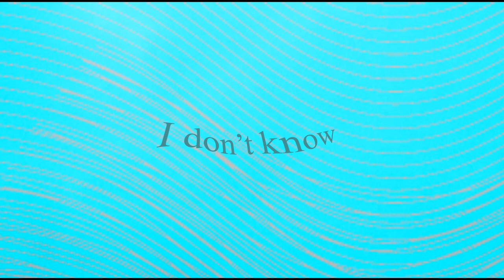LOGOUT - Kite Waltz (Official Lyric Video)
“Kite Waltz” is the fifth track in  the latest LOGOUT album "N91°".
Video by Logout

Lyrics
Don’t know how far
Don’t know how high
It will go

Everything leaves
Everything dies
Don’t know how long
‘til we fall
for sure
I don’t know
I don’t know for sure

N91° is the story of a desert-island outcast waking up in a sandy beach without any recollection of the past. Gradually he starts remembering what brought him there by the little things he finds on his torn clothes: A plane ticket, a hand-written note saying “love me like there’s no tomorrow”, a part of clothe from a kite. A motionless woman is lying close to him by the sandy beach. Logic and time unwinds as the accident returns to memory. In reality or in dream, the woman awakes and the two of them sail in wild waters beyond the 90 latitude parallels of the map.

This story is composed through the accumulation of songs written by LOGOUT between 2007 and 2016, recorded in August 2016. Main sound concept is the translation of folk and indie songwriting into minimalistic synth-pop instrumentations at times dissolving into ambient soundscapes. The forthcoming album was mixed by LOGOUT between 2016 and 2018 and mastered by Dimitris Papadimitriou at Sweetspot Productions in Athens, GR in early 2018.

Music, Lyrics, Instruments, Production: LOGOUT
Mastering: Dimitris Papadimitriou (Sweetspot Productions)
Kite Video Footage: Irina Volgareva
Video by Logout

Would you like to support? Below an easy way to do so :)